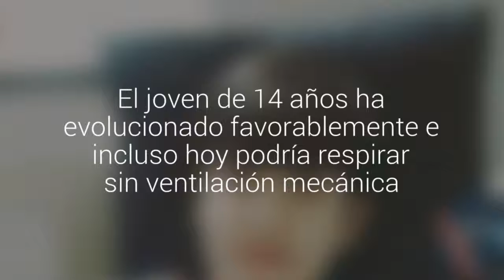Cristóbal Ferrada está consciente y sin molestias tras su trasplante de corazón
El joven de 14 años ha evolucionado favorablemente e incluso hoy podría respirar sin ventilación mecánica. Su madre agradeció a la familia donante.